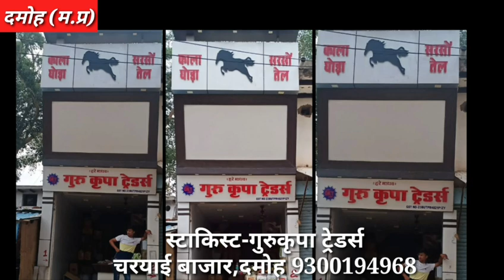जेल से बाहर निकलते ही युवक पर कुछ लोगों ने चाकू से किया हमला,चरयाई में हुई घटना से जुड़ा..